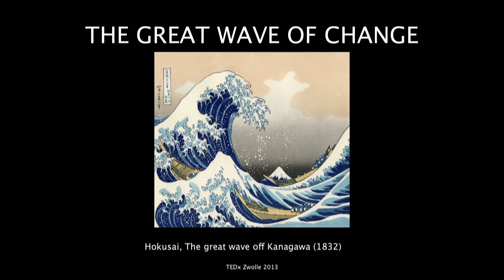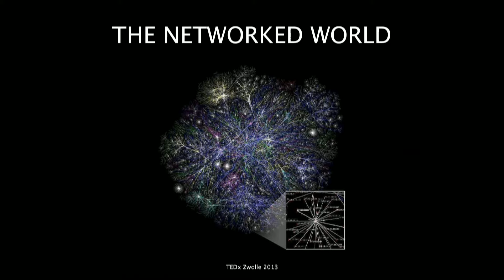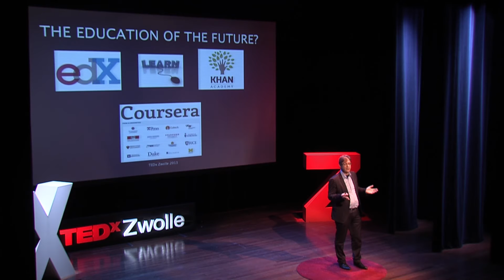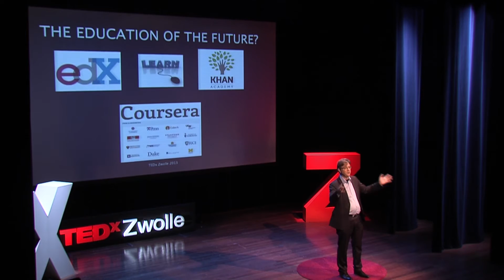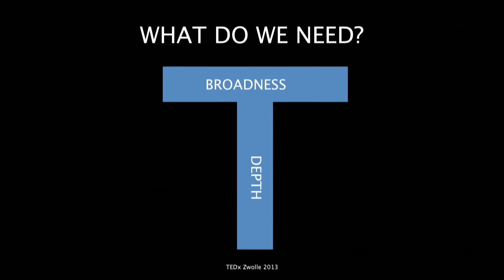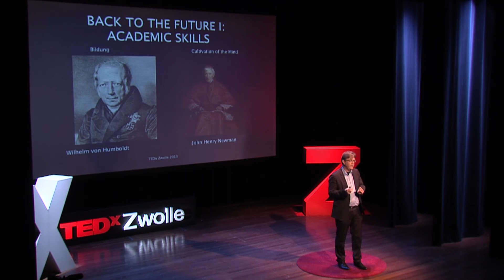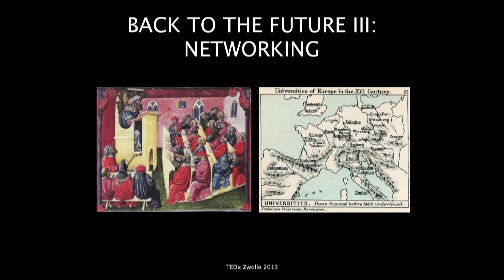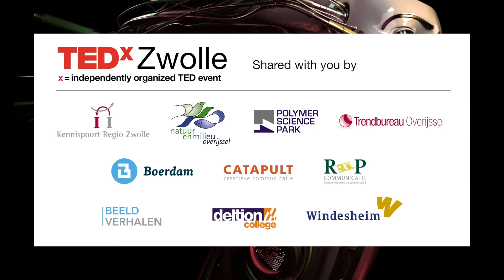The Future of Academic Education: Ed Brinksma at TEDxZwolle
Ed Brinksma (1957) studied Mathematics at the University of Groningen and obtained his doctorate in computer science at the University of Twente in 1988. In 1991, he was appointed as professor in the Faculty of Computer Science.

From 1995 to 1997, he was Dean of this faculty and served as Head of the Department of Computer Science in the Faculty of Electrical Engineering, Mathematics and Computer Science from 2002 to 2005. After which, he was appointed as the Scientific Director of the Embedded Systems Institute in Eindhoven, affiliated as full professor of Computer Science to both the Technical University of Eindhoven and the University of Twente. As of January 2009, he has been serving as Rector Magnificus of the University of Twente and was recently reappointed for a second term of four years. One of his main policy objectives has been and continues to be the reformation of the university education system for the future challenges of academic education. He will talk about 'The Future of Academic Education'.